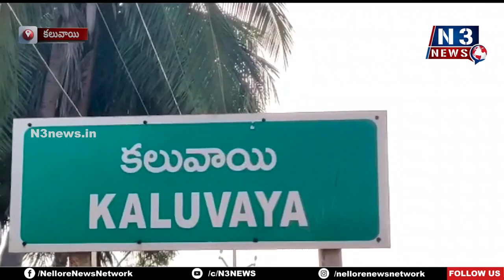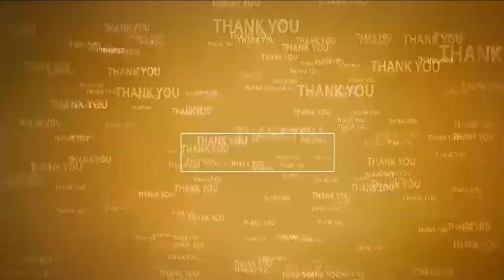రైత‌న్న‌ను ముంచిన మిచౌంగ్ తుఫాన్‌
- క‌లువాయి మండ‌లంలో భారీ న‌ష్టం
- ఈదురుగాలుల‌కు నేల‌కొరిగిన నిమ్మ‌, అర‌టి చెట్లు
- నీట‌మునిగిన వ‌రినాట్లు
- ఆదుకోవాల‌ని కోరుతున్న రైత‌న్న‌లు
- న‌ష్టం అంచ‌నాలో నిమ‌గ్న‌మైన అధికారులు